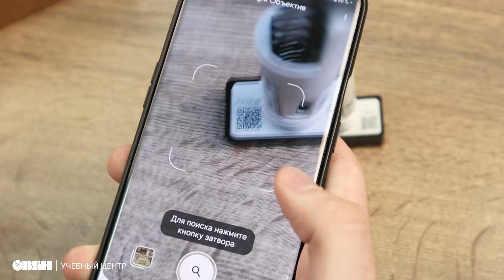Обзор обновленной линейки индикаторов ИТП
Модельный ряд компактных измерителей-индикаторов ИТП обновился: теперь ИТП настраиваются через USB, имеют трехцветную настраиваемую индикацию и обладают универсальным входом для контроля температуры, давления, влажности и любой другой измеряемой величины. В новом ролике рассказываем про новый индикатор ИТП-17 и обновленный диаграммный индикатор ИТП-15.